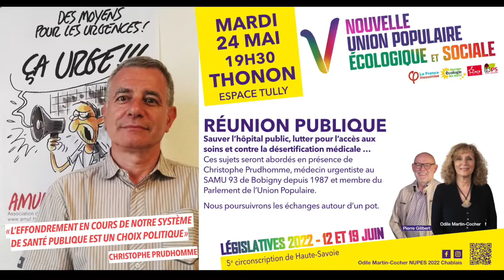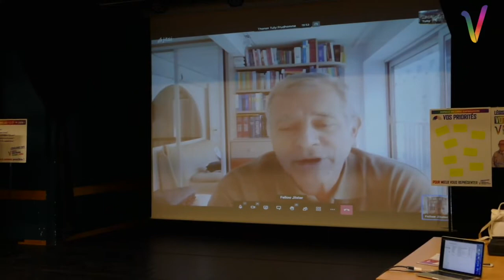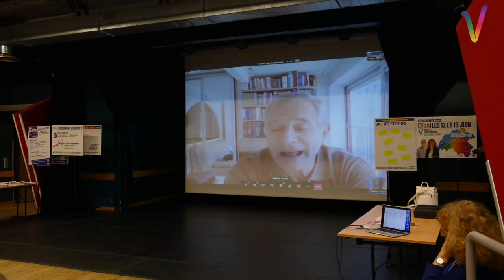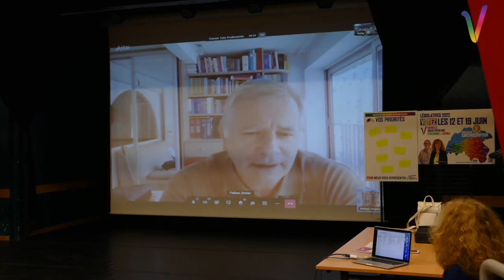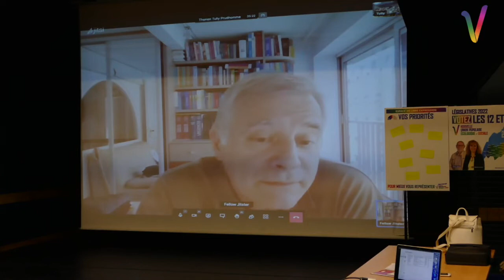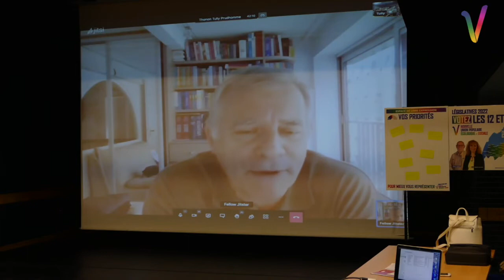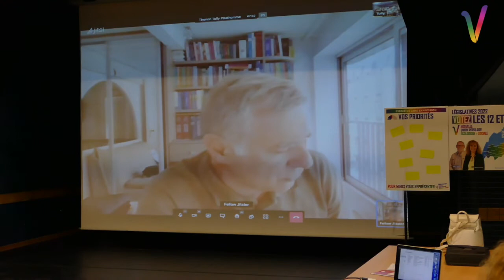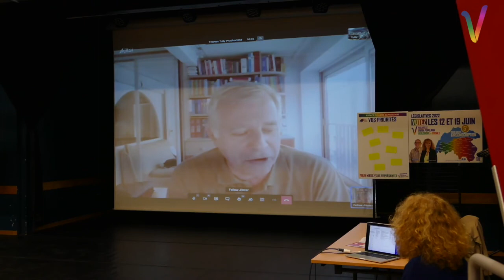LA SANTÉ avec Christophe Prudhomme, Médecin urgentiste et membre du Parlement de l’Union Populaire.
Visioconférence du 24 mai 2022 à Thonon sur le thème de la santé.
Sauver l’hôpital public, lutter pour l’accès aux soins et contre la désertification médicale…
avec Christophe Prudhomme, médecin urgentiste et membre du parlement de l'union populaire.
Beaucoup de thèmes abordés pour faire passer la santé d’abord et reconstruire les établissements de santé publics par la revalorisation des métiers et des revenus.

Voir le chapitre 4 du programme de la NUPES
Services publics : santé, éducation, culture, sport